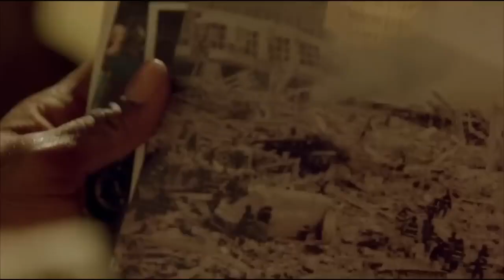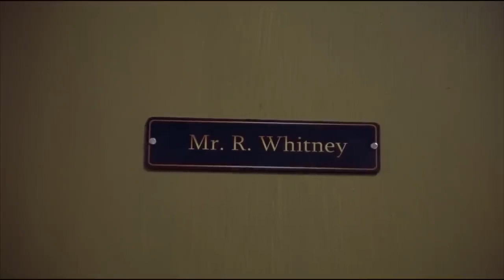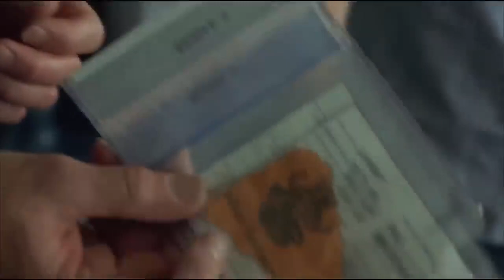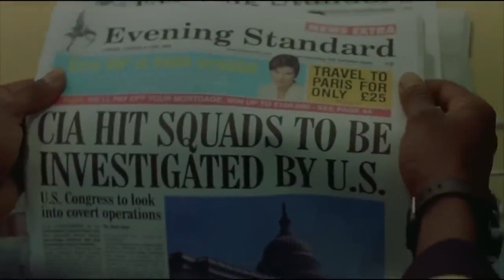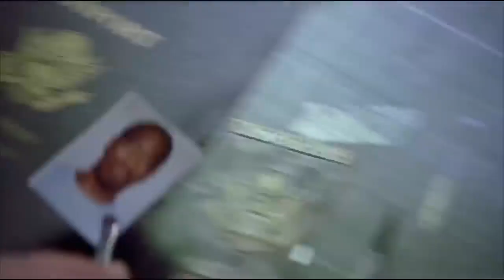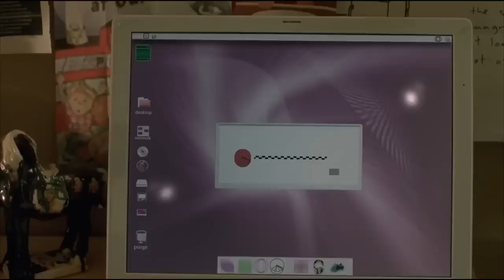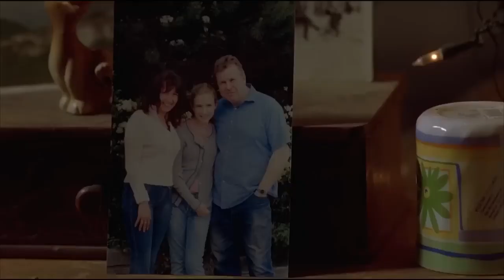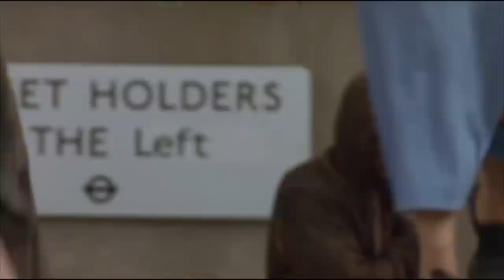Wesley Snipes In THE HITMAN - Full Action Movie In English | Hollywood Blockbuster -- The Contractor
Storyline
Retired C.I.A. black-ops hitman James Dial (Wesley Snipes) is living his life in seclusion on his ranch in Montana when he is offered the chance to redeem himself by his former employer, Jeremy Collins (Ralph Brown). A few years ago, Dial was a few seconds away from taking down notorious terrorist cell leader Ali Mahmud Jahar (Nikolai Sotirov) when when his carelessness allowed Jahar to escape, marking his mission as a failure. Now, Collins wants Dial to eliminate Jahar, who has been captured and is now in the custody of the Police in London, England. Provided with a safe house, passport, and an assistant named Terry Winchell (Richard Harrington), Dial is off to London to finish what he started several years ago.
Director : Josef Rusnak
Writers  : Robert Foster, Joshua Michael, SternRobert Katz
Stars    : Wesley Snipes, Eliza Bennett, Lena Headey